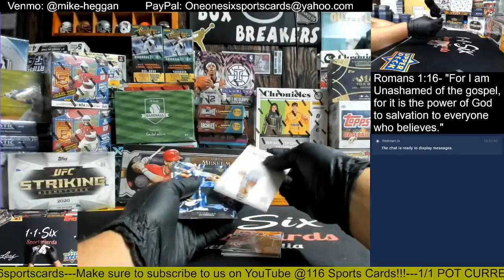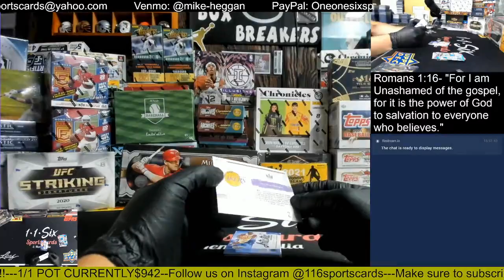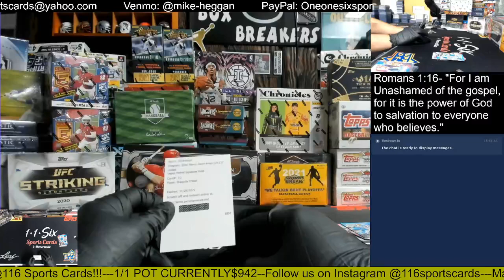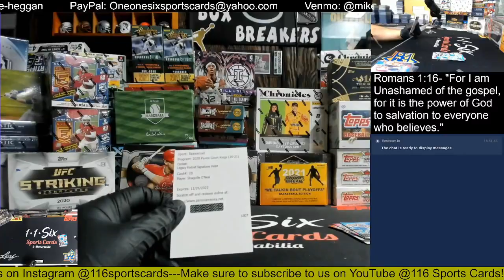2020 Court Kings Basketball 1 Box Group Break!!!!!